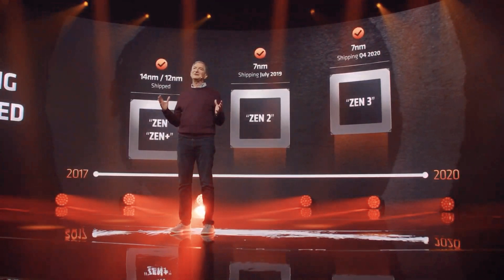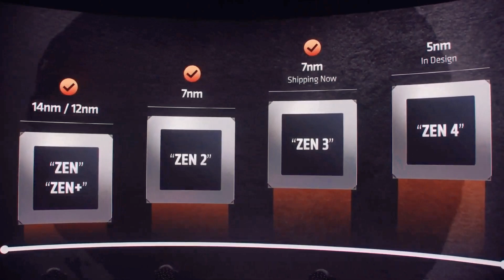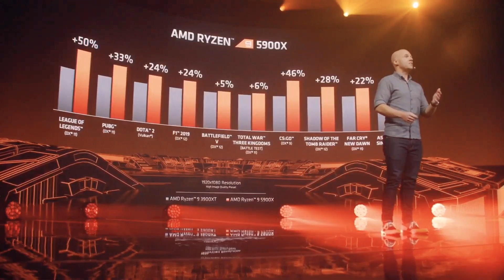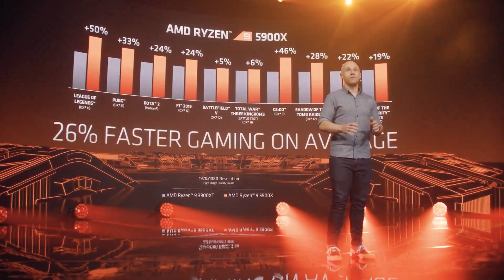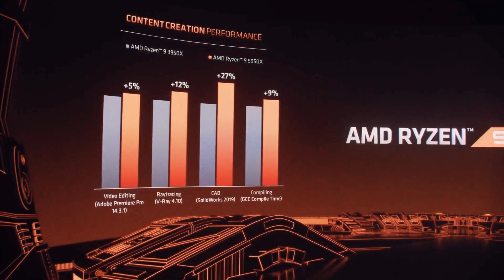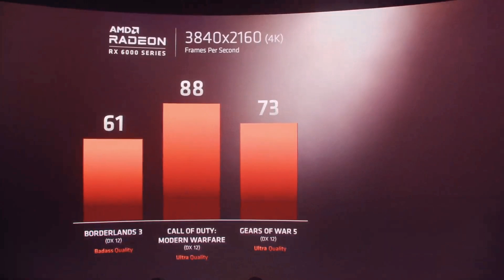Ryzen 5000 - итоги презентации процессоров AMD на архитектуре Zen 3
Итоги презентации процессоров Ryzen 5000 построенных на архитектуре Zen 3. Буквально только что компания AMD нам показала новую линейку процессоров. Как и ожидалось, она получила название Ryzen 5000. Флагманский процессор Ryzen 9 5900X стал самым быстрым процессором для игр. Однако цены на Zen 3 явно выросли. За младшую модель Ryzen 5 5600X придется отдать намного больше, чем стоит прошлый процессор. Но AMD теперь стала фаворитом на рынке и это был весьма ожидаемый ход относительно процессоров Ryzen 5000.

0:00 Приветствие
0:25 Начало презентации AMD
1:05 Про новую архитектуру Zen 3
1:56 Анонс Ryzen 5000
4:45 Производительность Big Navi
5:50 Концовка